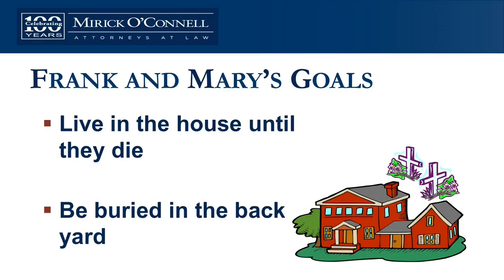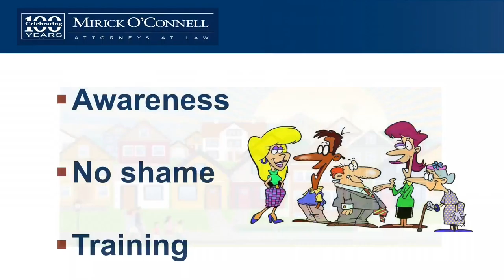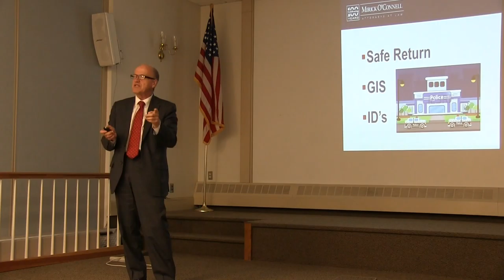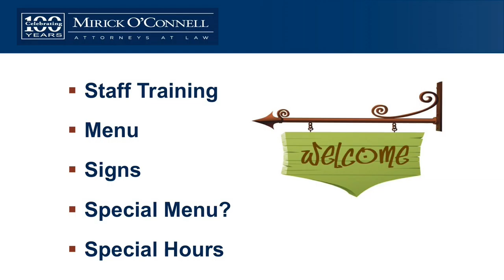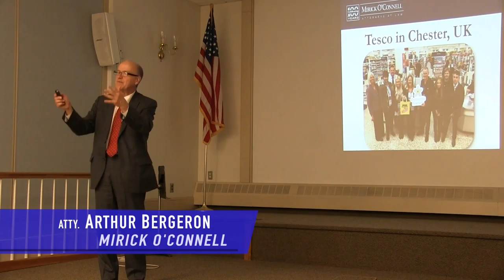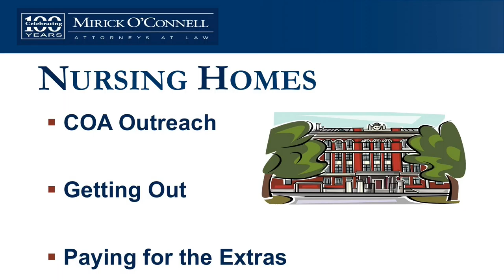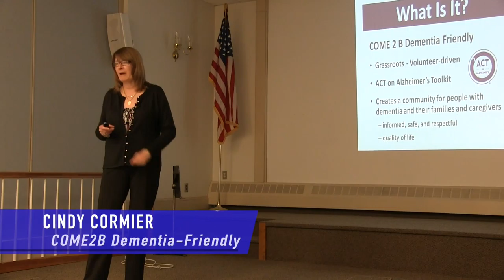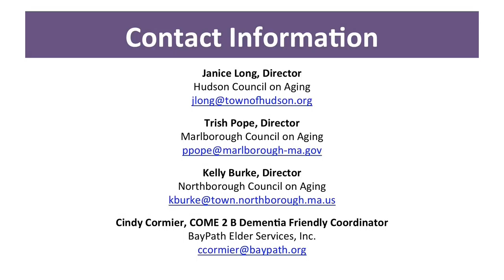Dementia Friendly Communities- Southboro